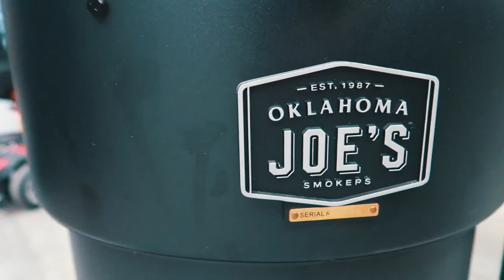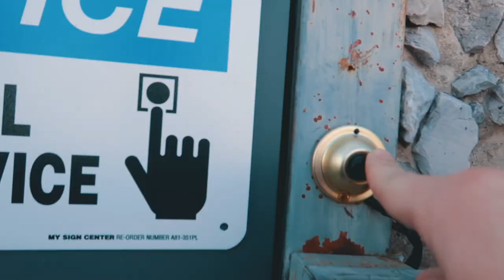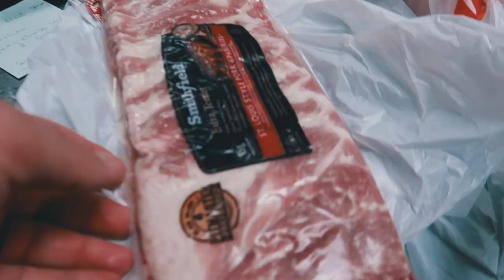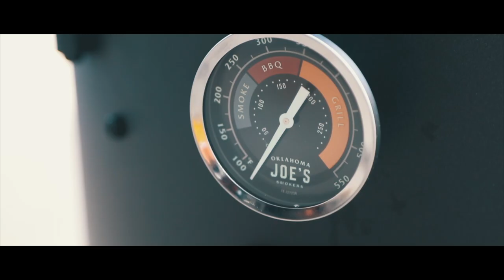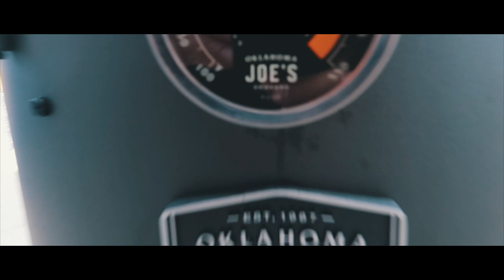Oklahoma Joe Drum Smoker Review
Oklahoma Joe Drum Smoker Review with some ribs. Here at Kosmos, we get down with a good drum smoker. We decided to put the Oklahoma Joe Drum Smoker to the test. We gave it everything we had and it passed with flying colors! It's easy to tell that this was made with a lot of thought and huge attention to detail. They have made it super easy for you to enjoy smoking your favorite meat. This won't be the last time we use this guy!

Rib Recipe Directions:

1. Take membrane off.

2. Cover in Dirty Bird Hot.

3. Cook for about 2 hours.

4. Wrap in foil with some water.

5. Keep in the smoker until it hits 202°F.

6. Let rest for 10 minutes.

Join us for more behind the scenes videos, competition cooking videos and a TON of recipes.